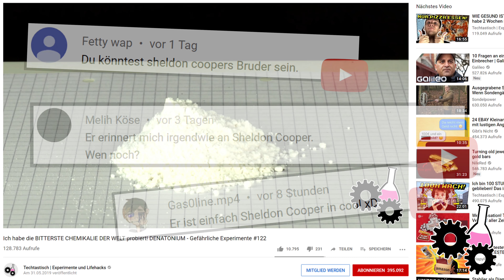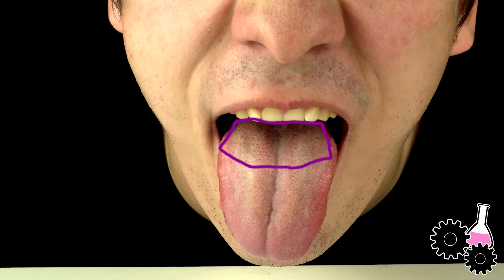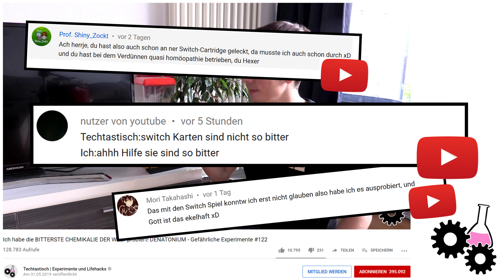ICH KOTZE wegen BITTERSTER SUBSTANZ in HÖCHSTER KONZENTRATION! (2/2) - Selbstexperimente #15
Ich habe es nochmal gewagt die bitterste Substanz der Welt in mir möchstmöglicher Konzentration zu mir genommen.
Ich musste mich deshalb übergeben...